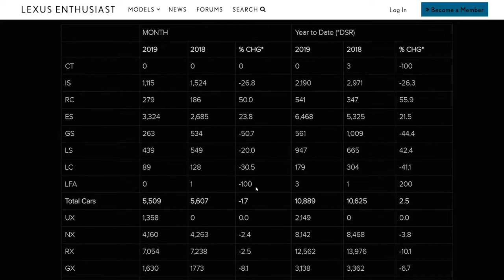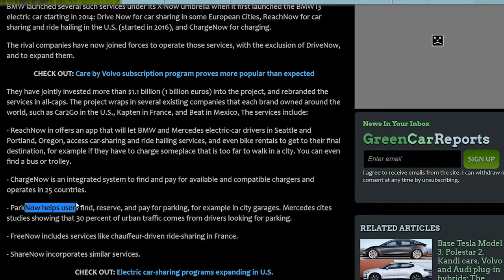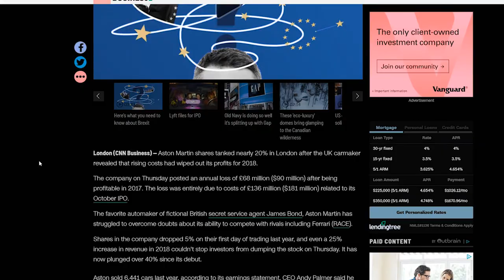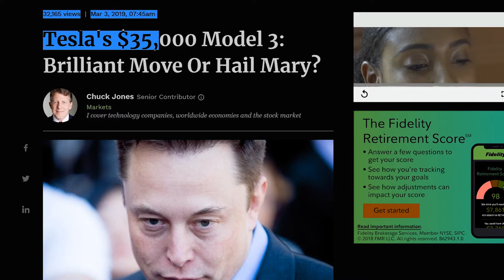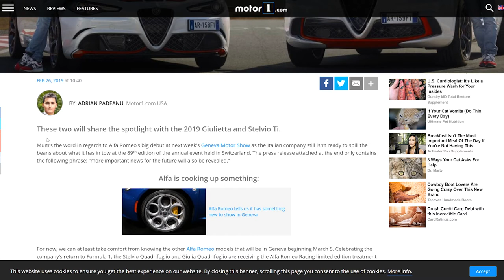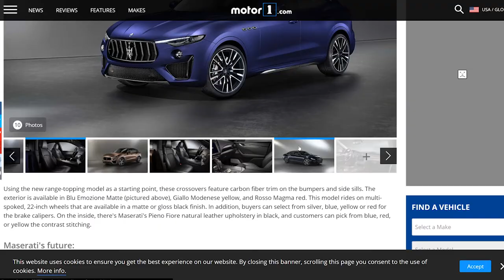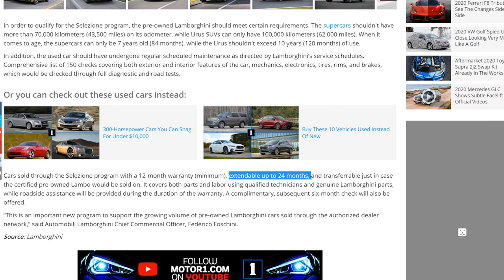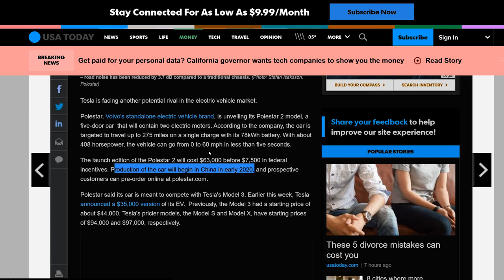Electric Porsches + Aston Supercar | Lexurious News 003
Luxury car news for  Feb 24 - March 3 2019